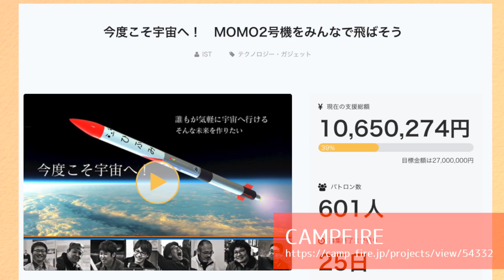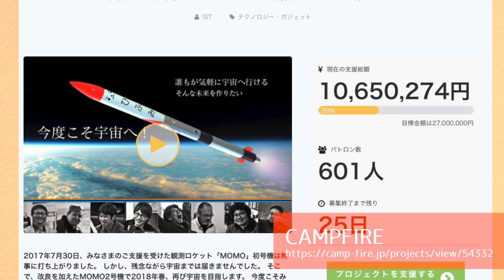【大平貴之×稲川貴大×堀江貴文】ロケット応援編vol.4〜居酒屋ホリエモンチャンネル〜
00:26　青春をロケットにかける男！？
02:55　新しいMOMOはこれだ！！

■「今度こそ宇宙へ！MOMO2号機をみんなで飛ばそう」
■「【大平貴之×稲川貴大×堀江貴文】ロケット応援編vol.3〜居酒屋ホリエモンチャンネル〜」

今回の居酒屋ホリエモンチャンネルは、プラネタリウムクリエイター大平貴之さんとインターステラテクノロジズ代表、稲川貴大さんをお迎えします。

重さ30キロの移動式プラネタリウム「メガスター」を開発した天才技術者、大平貴之さん。
ホリエモンチャンネル2回目の登場です。
世界最先端の独創的なプラネタリウムを作り続けている大平さんですが、前回のホリエモンチャンネルで子供の頃に自作のロケットを飛ばしたというエピーソードが出るほど、ロケット好き！
そんな、大平貴之さんとインターステラテクノロジズの稲川貴大さん、そして、ホリエモンが、宇宙への道を熱く語ります。

インターステラテクノロジズは、2017年7月に日本初の民間小型ロケットMOMOの打ち上げに成功しますが、惜しくも宇宙には届きませんでした。
しかし、2018年に宇宙へ向けて再びチャレンジします。
宇宙はすぐそこ！！

【出演】
堀江貴文 / 寺田有希  / 大平貴之 / 稲川貴大

twitter情報
いな（@ina111 ）
MEGASTAR/Ohira Tech（@MEGASTAR_OhiraT）
なつのロケット団公式（@natsuroke）